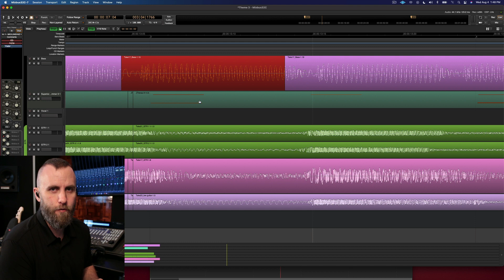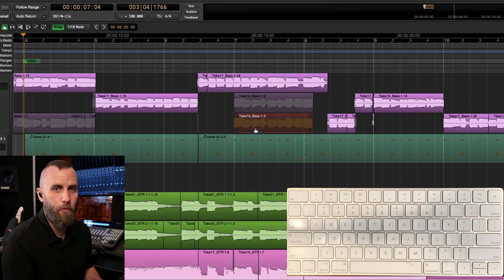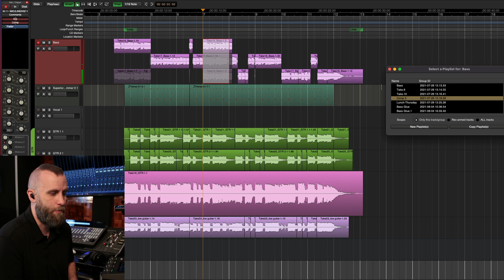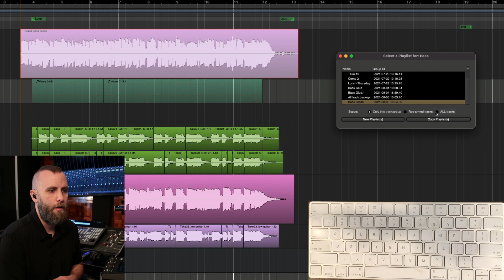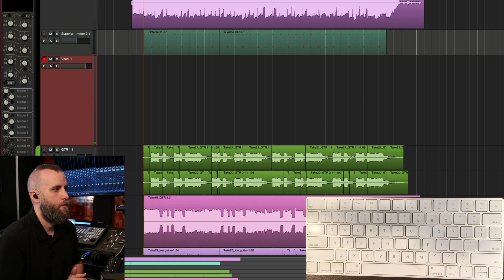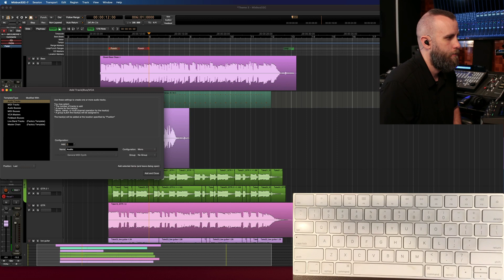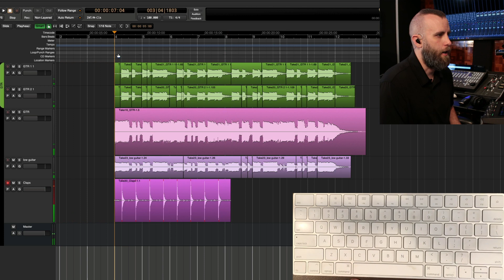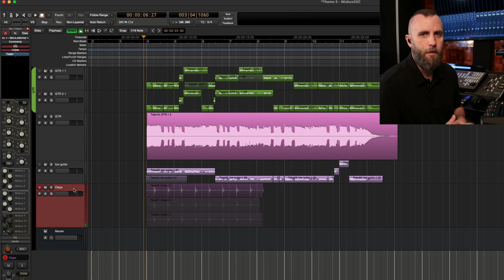New Keyboard Shortcuts | Harrison Mixbus32c 7.1 Update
In Mixbus32c 7.1 we have introduced some new keyboard shortctus to help show off some new features and workflow improvements.

From its Nashville Tennessee facilities, Harrison designs, manufactures and markets large-format, professional audio mixing consoles for international film and television post-production, broadcasting, sound reinforcement, and music recording markets. Harrison Consoles are used in premier facilities around the world.

Harrison Mixbus is a full featured DAW incorporating the many years of knowledge and experience Harrison has acquired since 1975.